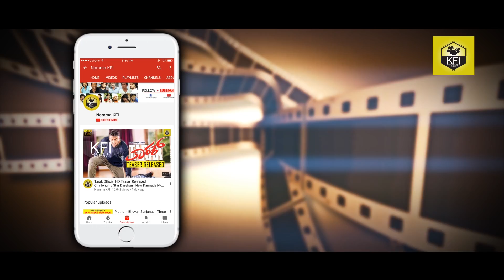Bigg Boss Season 5 Contestants Names With Details | Kannada Bigg Boss | Bigg Boss Kannada Contestant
latest news of bigg boss kannada season 5 contestants names/list with details video.